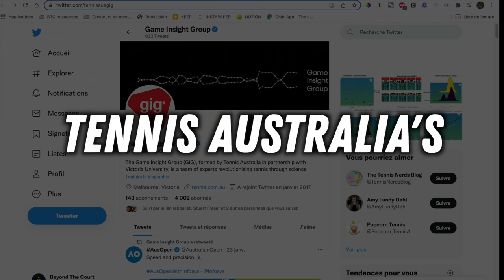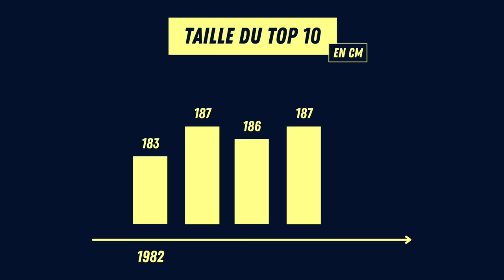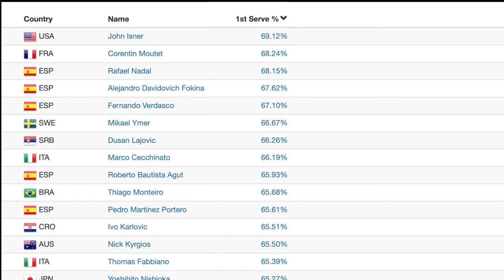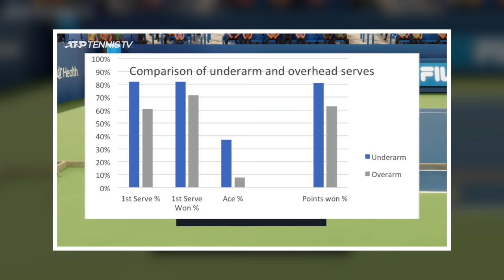L'ARME FATALE DU TENNIS.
Beyond The Court est la chaine pour découvrir le tennis autrement.

Nous verrons ensemble les dessous du tennis.

ECONOMIE - DATA -  HISTOIRE - BUSINESS

Pour poursuivre l'expérience Beyond The Court, avoir des statisques exclusives, des informations et réfléxions sur le monde du tennis - c'est sur ma page Twitter que ça se passe.